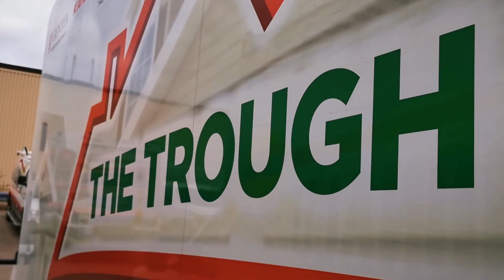The Troughman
A short video for my workmate Gerald who is retiring soon. I thought id make him a video before he leaves.